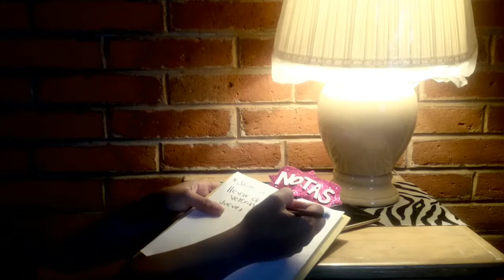Recuerda todo con Esto! ♥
Holaaaaaaaaa! Cómo estás?
Yo estoy muy feliz!
BIENVENIDO SI ERES NUEVO POR AQUÍ!
Hoy quiero enseñarte estas cositas que te van a servir para escribir notitas o cosas que tengas pendientes!
Espero que te gusten!
Te quiero♥
Nos vemos en el siguiente video! ♥